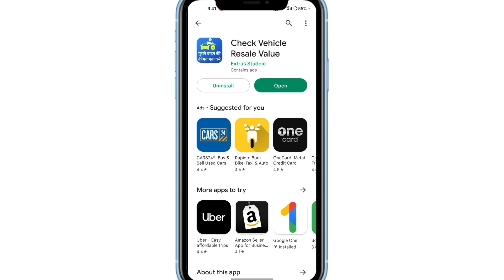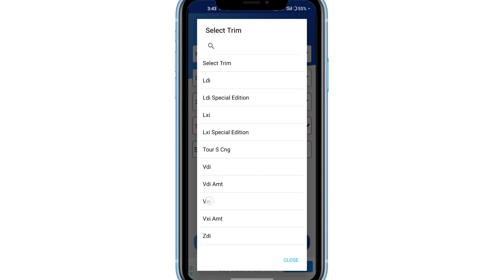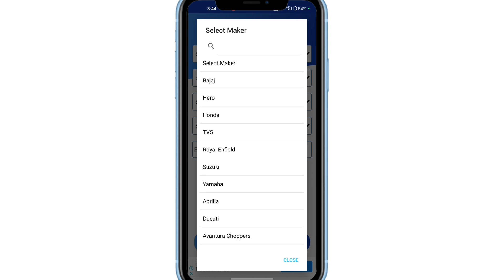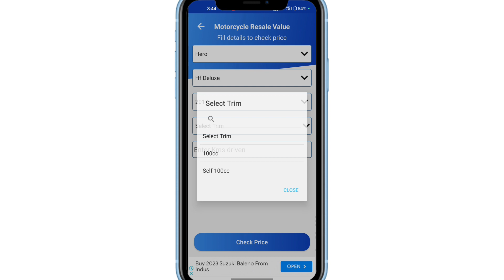Vehicle ki Resale Value Kaise Nikaale | How to Find Resale Value of Car | Car & Bike Resale Value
How To Check Resale Value Of Any Old Bike, Scooter or Car? | Old Motorcycle / Scooty Buying Tips